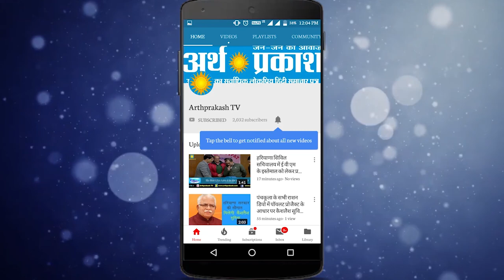Lohri Special : टेक्नोलॉजी के आधुनिक युग में फीके पड़ते जा रहे त्यौहारों के रंग